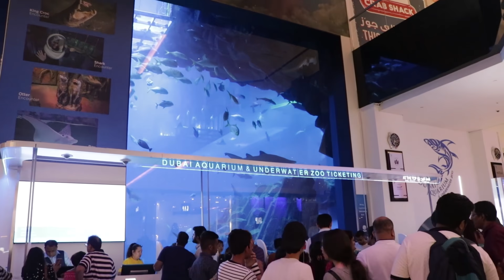Dubai Aquarium Experience | Lakwatsa Vlog 4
Dubai Aquarium & Underwater Zoo is one of the largest suspended aquariums in the world located in The Dubai Mall.

Explore different aquatic experience, underwater zoo and adventure with different tour and presentations.

Opening Hours
10:00 am – 12:00 midnight
Last admission  11:30 PM
*Timing are subject to change